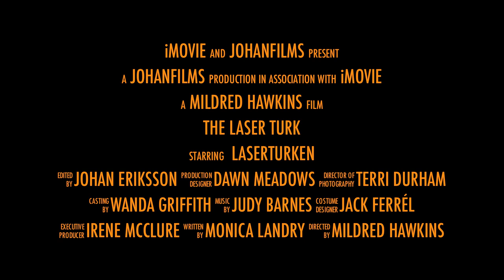The Laser Turk ( Laserturken ) Trailer